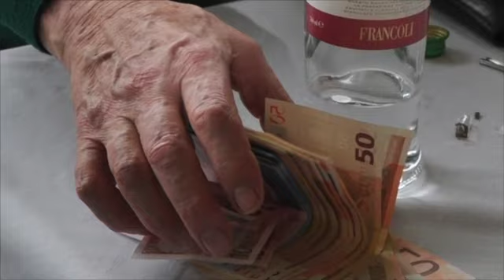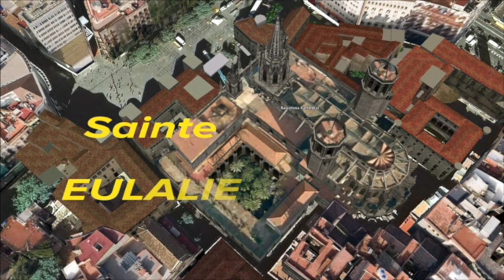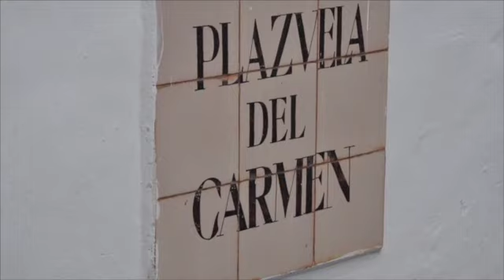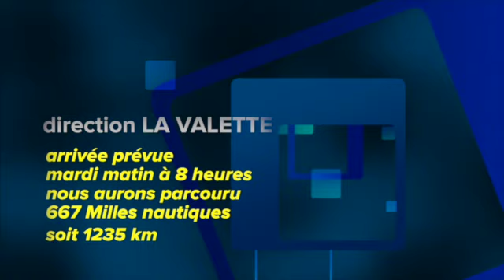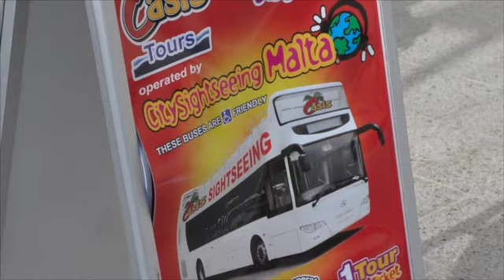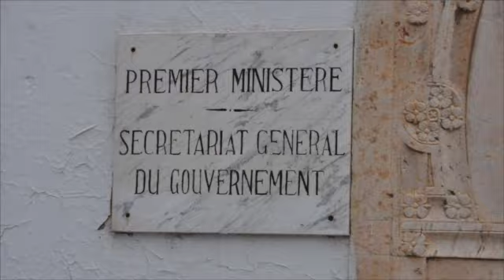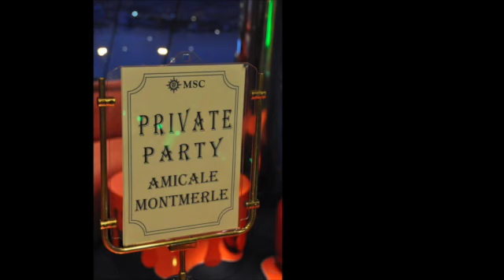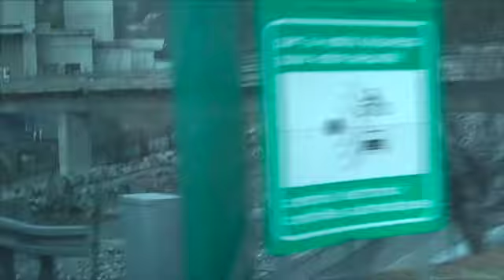Croisière sur le MSC SPLENDIDA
Croisière en méditerranée sur le MSC SPLENDIDA avec les "Conscrits" de la classe en 1